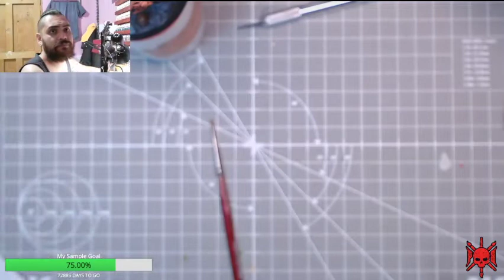martial arts superhero cartoon characters are also strong 5